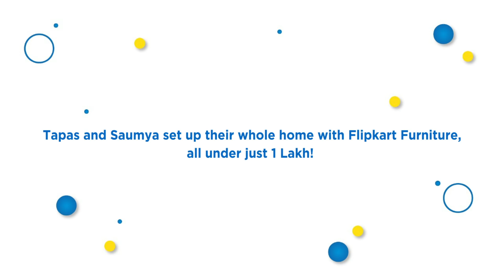Real Homes, Real Stories with Flipkart Furniture - Tapas and Saumya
Check out how newly married Tapas and Saumya Chatterjee set up their brand new 3BHK Gurgaon home completely with Flipkart Furniture, all under Rs. 1 Lakh! With Durability Certified furniture at unbelievable prices, now you can too!
BeFurniSure with Flipkart - India's Largest Online Furniture Store.